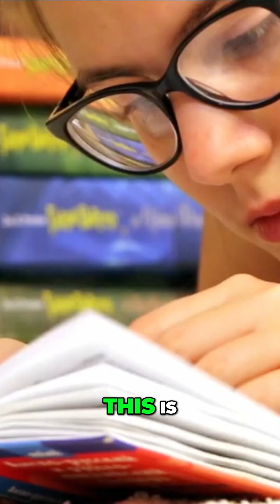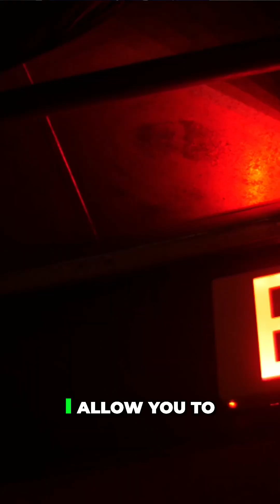How To Be A Confident Driver: Tips from a Good Instructor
Learn the secrets to becoming a confident driver with tips from a good instructor. Discover how to fix your mistakes and overcome overwhelming situations. Prepare for your test and drive with ease. Let's take it step by step together!